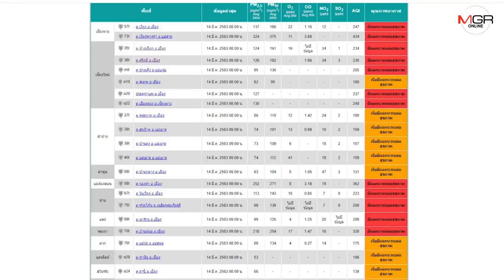เชียงใหม่วิกฤติหนักมลพิษอากาศครองแชมป์โลก3วันซ้อน-เตือนคนงดออกนอกบ้าน